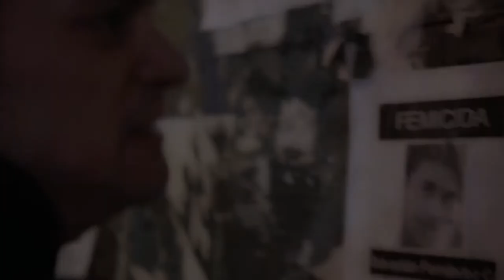REEL ACTORAL GONZALO BUSTOS